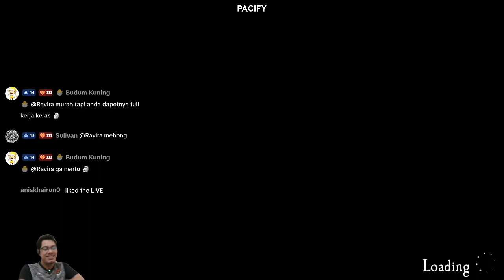Mabar PACIFY || Clear Stage Wood